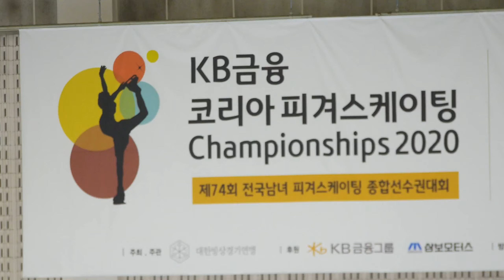김현수 Hyunsoo KIM (Hyun-Soo. Dec. 2002) | SP-10. 1그룹 Sr. Ladies | 2020-01-04 피겨종합선수권 2일차 | 화정고등학교 1